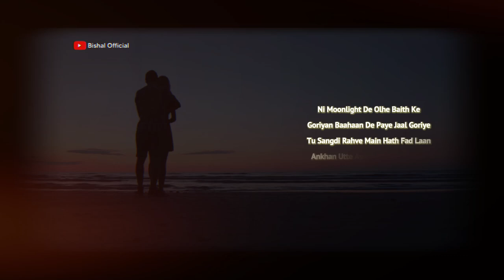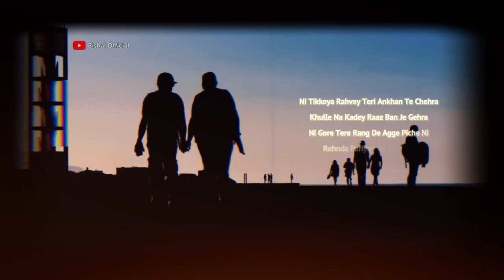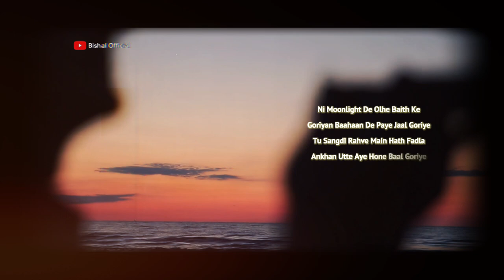Moonlight Lofi Remake - Harnoor | Lofi Mix - Bishal Official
Video Edit - By - Bishal Official